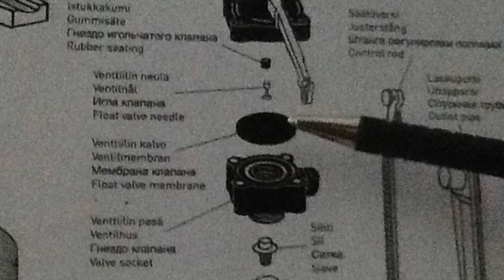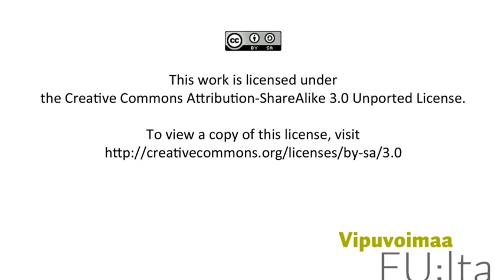Vuotavan WC:n korjaaminen 2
Omnian aikuisopiston Kiinteistöpalvelujen perustutkinnon opiskelijat tekivät iMoviella videon wc:n korjaamisen vaiheista. Lisätietoja tehtävästä osoitteessa